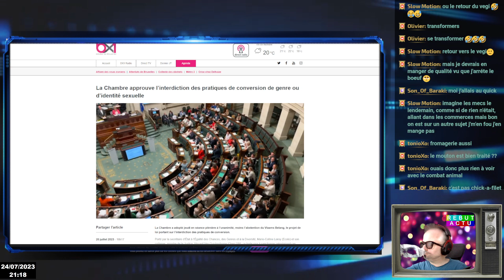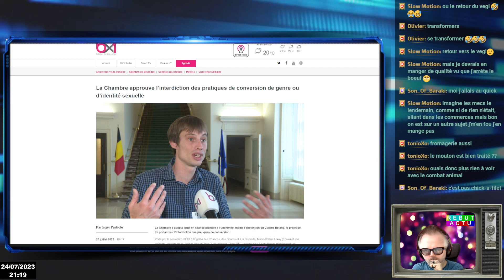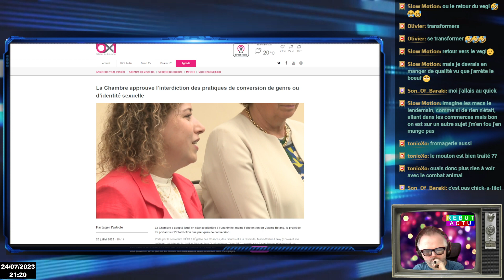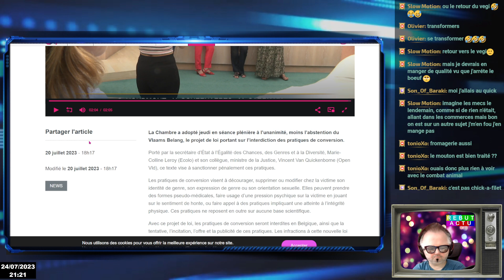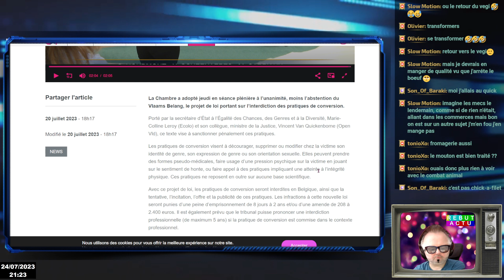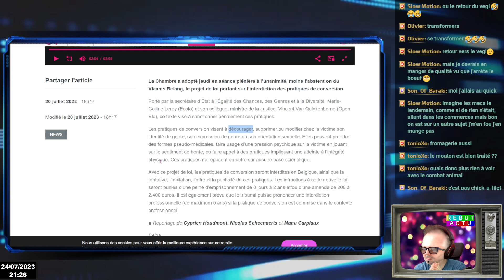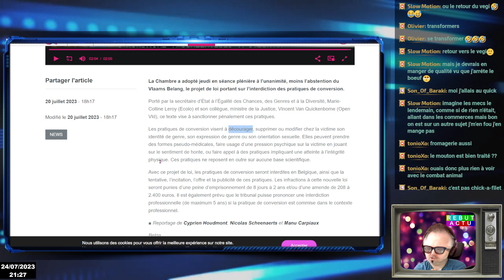LA CONVERSION DE GENRE INTERDITE PÉNALEMENT EN BELGIQUE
Les pratiques de conversion visent à décourager, supprimer ou modifier chez la victime son identité de genre, son expression de genre ou son orientation sexuelle sont interdites en Belgique par contre aider a la transition de genre de mineur par des hormones ou la chirurgie c'est autorisé et peu voir pas contrôlé. Les conversion de genre peuvent prendre des formes pseudo-médicales, faire usage d’une pression psychique en jouant sur le sentiment de honte, ou faire appel à des pratiques impliquant une atteinte à l’intégrité physique.